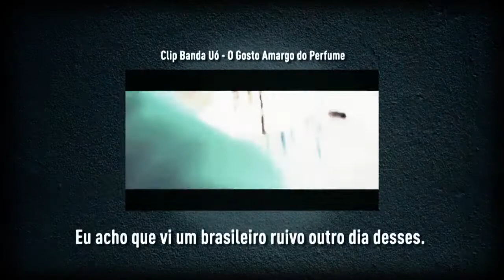Two Door Cinema Club comenta O Gosto Amargo do Perfume da Banda Uó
Fã-Site oficial da Two Door Cinema Club no Brasil